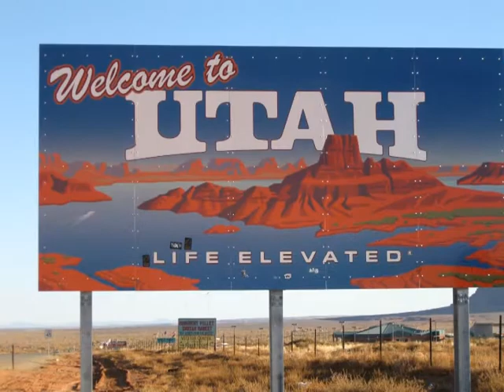7 Monument Valley Moab